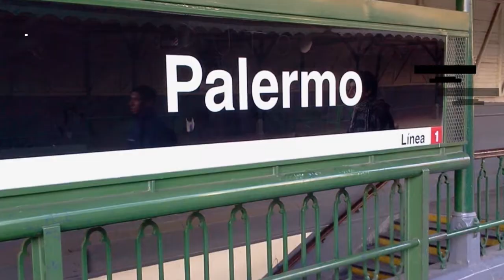2017 | Centro cultural "Casa del Árbol"